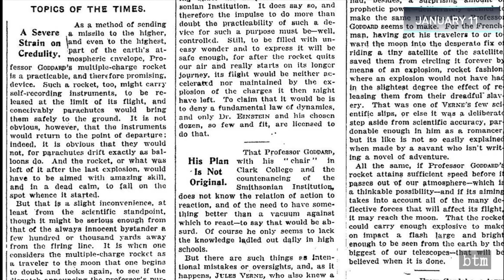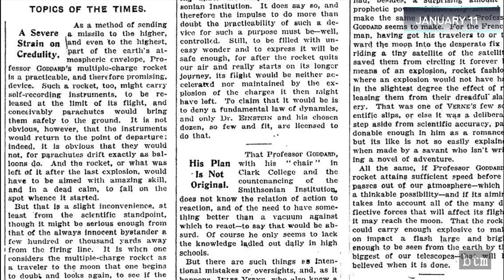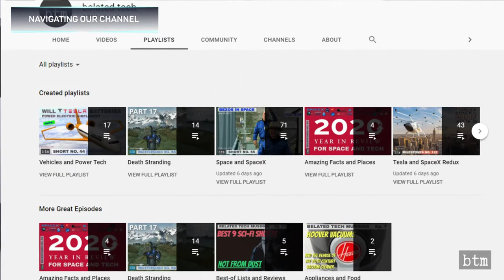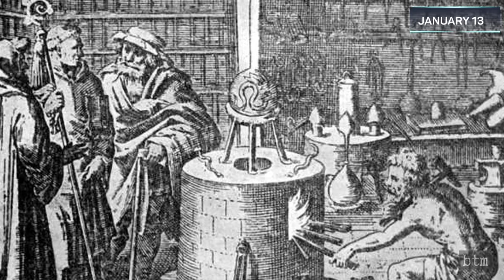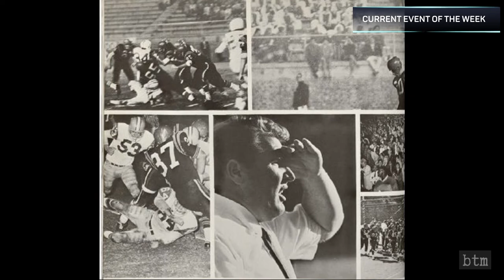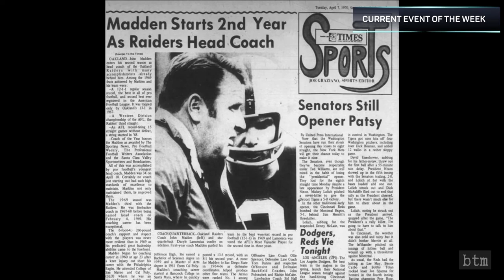John Madden, Radar and the Moon, Goddard vs NYT, & more: Space & Tech Rewind Jan 10-16: M166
What happened each day this week in space exploration, science, and technology history. This is the eighty-fourth video and second year in this series, covering January 10th to January 16th. Features radar bounced off of the Moon, Goddard smeared by the New York Times, HAL 9000 and artificial intelligence, England banning alchemy, Sergei Korolev, Henry H. Hap Arnold, the US Army test fires dozens of V-2’s, and John Madden passes away.

VIDEO CREDIT:
US Army, MGM, CNBC